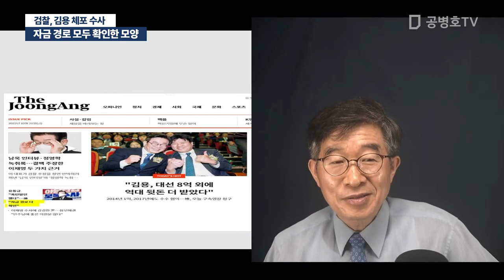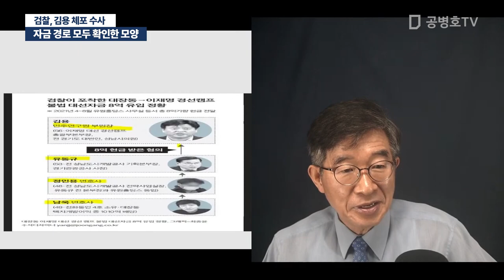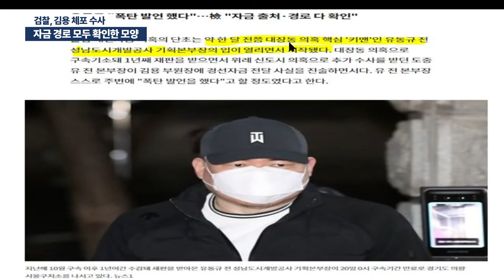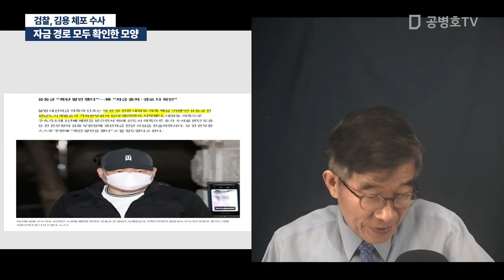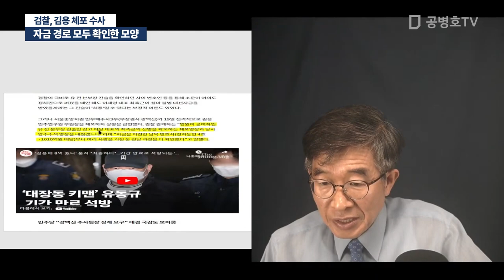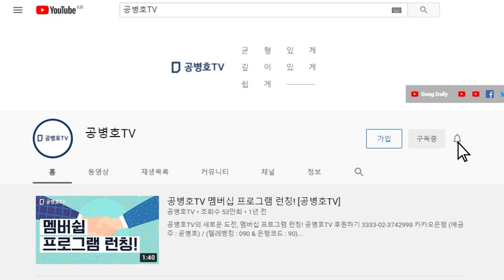자금 경로 모두 확인한 모양 / 검찰, 김용 체포 수사 [공병호TV]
Bitcoin : 3MTW849AkP2ftLeSK2teZHMmzLu7Z83s9U